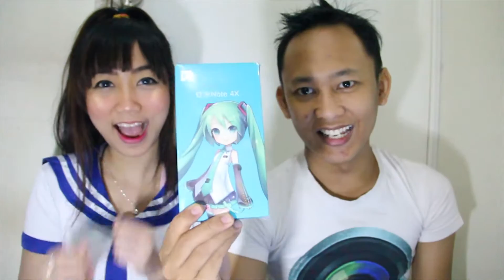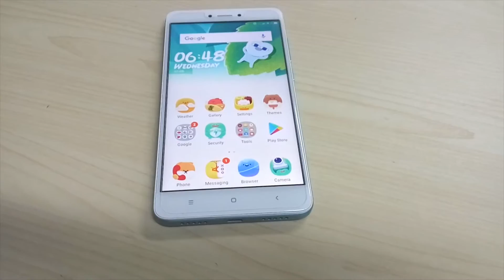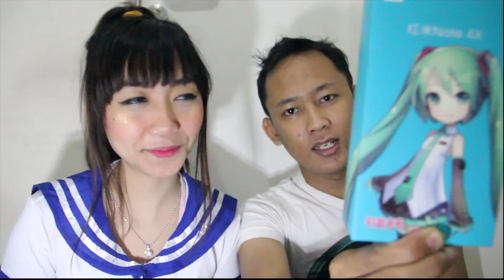UNBOXING XIAOMI Note 4x HATSUNE MIKU !!! (Indonesia)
Apakah kalian suka dengan smartphone baru dari Xiaomi ini ?
Comment yaa!

Varian baru xiaomi Redmi Note 4x ini berwarna biru tosca, beda dengan Redmi Note 4x biasa yang memiliki warna gold, rose gold, silver & black.

Namun disini yang kita Unboxing adalah yang versi Mini, bukan Bundling. Walaupun begitu, kita beli hardcase custom yang memiliki gambar sama dengan versi bundling.